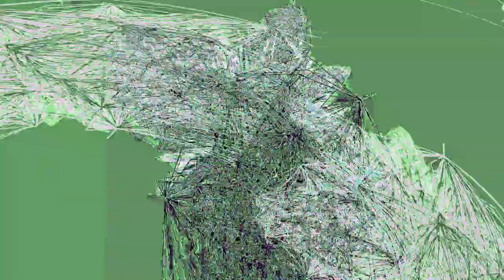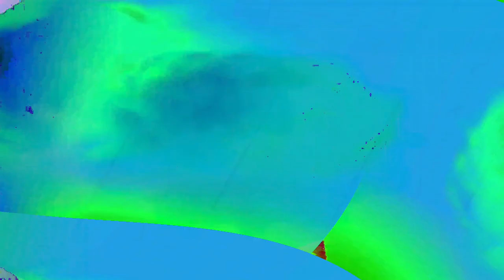Movie 24 07 07 12h11m27s